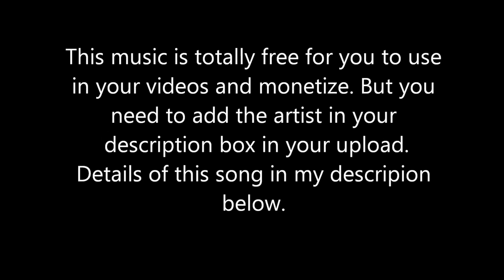FREE !!! Music for your video's. ( DRAMATIC prepare for war )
This will make your heart pump a little harder.

POWER OF EPIC MUSIC MIX VOL.5! *NEW* MIX : Passive Buffs in any Game: Improves your concentration by .

NEW* Best Of Compilation: 2 hours filled with action/dramatic/emotional/heroic tracks based on the The Power .

All these tracks have been mixed and edited together in order to provide an epic, legendary and unforgettable journey into a realm of your own mind. If you'd like .